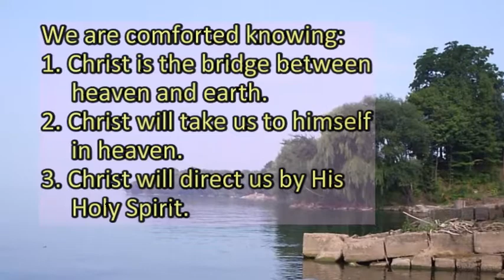Christ’s Ascension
The message is based on God's Word as summarized in LORD’S Day 18, Heidelberg Catechism, delivered by Rev. Matthew VanLuik, Pastor at Grace Canadian Reformed Church, Brampton ON., Word and Spirit Ministries.

The comfort of Christ’s Ascension.
We are comforted knowing:
1. Christ is the bridge between heaven and earth.
2. Christ will take us to himself in heaven.
3. Christ will direct us by His Holy Spirit.